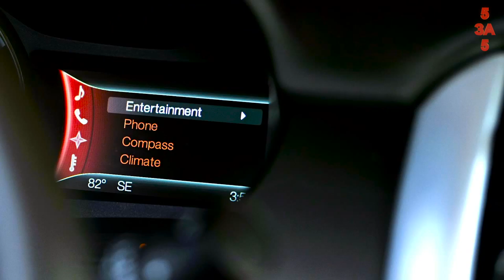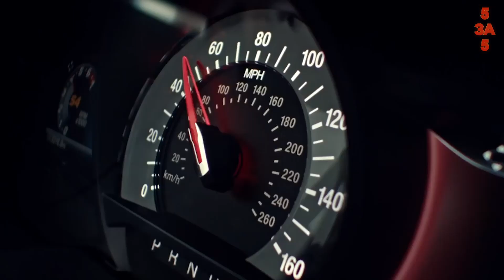Ford "отвернулся" от России, Edge уже не купить!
Ford "отвернулся" от России, Edge уже не купить! Автомобиль ушел с российского рынка. Ford Edge сняли с продаж из-за низкого спроса на автомобиль. Как сообщала Ассоциация европейского бизнеса, в 2014 году среднеразмерный кроссовер в России продали тиражом всего в 779 экземпляров.